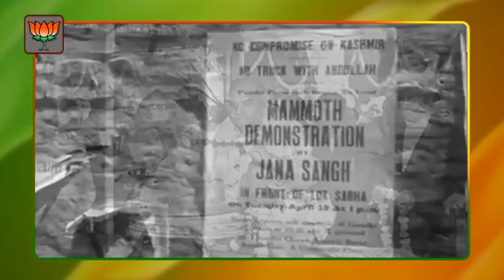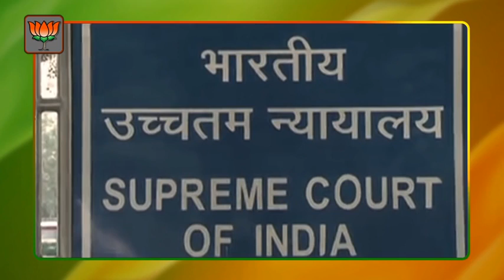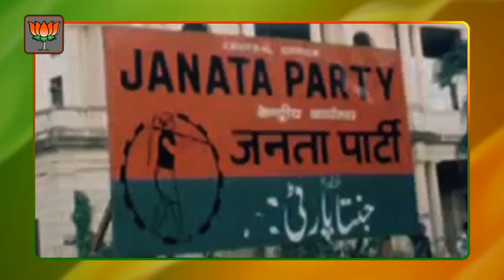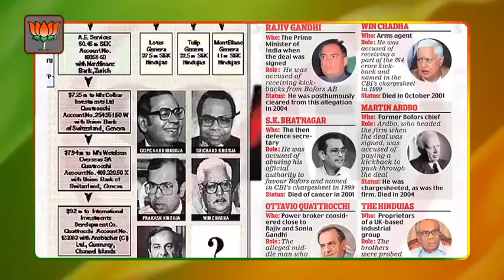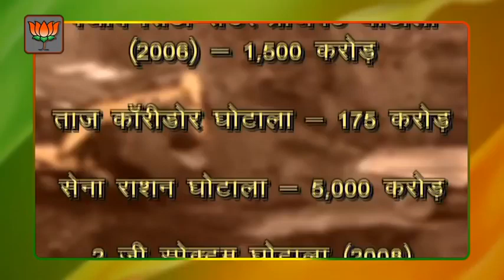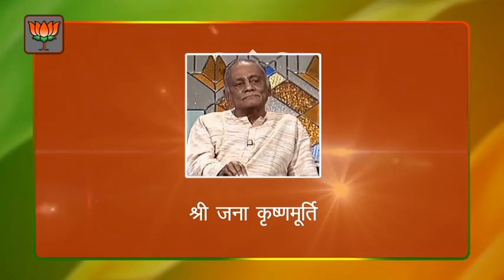BJP HISTORY FINAL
Lets know the party for which we work for loyally.